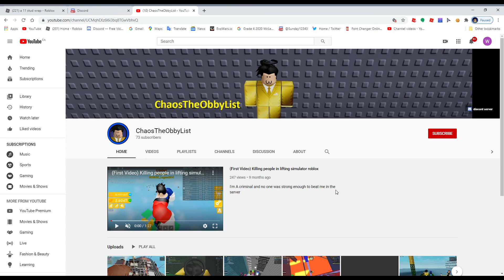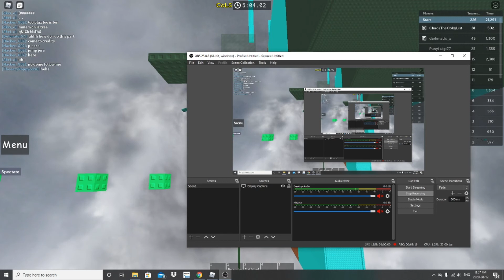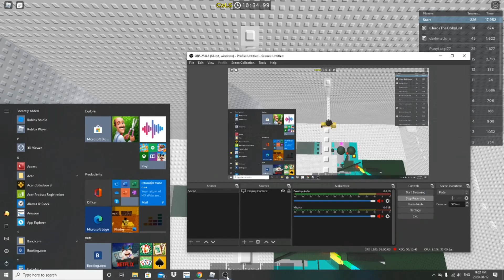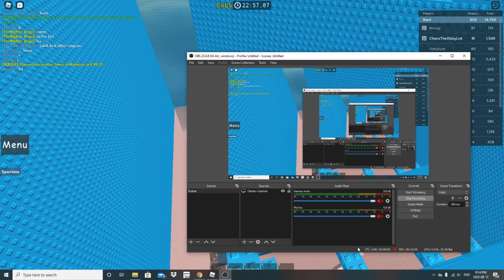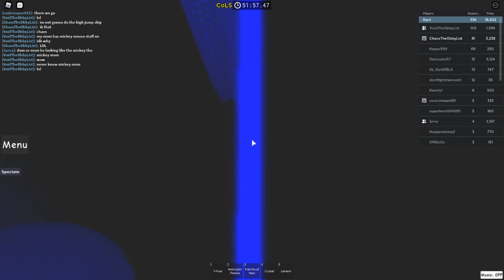Citadel of Laptop Splitting (with fails)